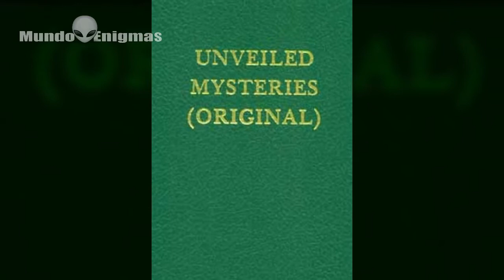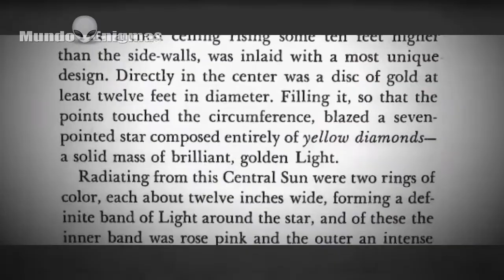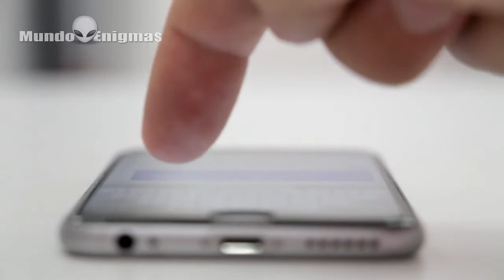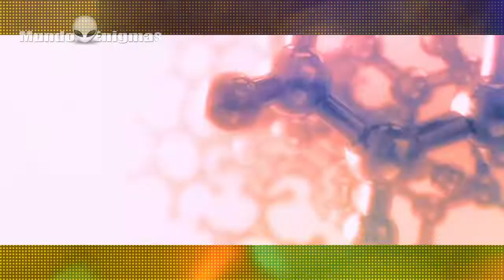El misterioso disco estelar de Guy Warren Ballard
Guy Warren Ballard (28 julio 1878 a 29 diciembre 1939) fue un estadounidense ingeniero de minas que se convirtió, con su esposa, Edna Anne Wheeler Ballard , el fundador del "YO SOY" Actividad .

Ballard nació en Newton, Kansas y se casó con su esposa en Chicago en 1916. Ballard sirvió en el Ejército de los EE. UU. En la Primera Guerra Mundial y luego se convirtió en ingeniero de minas.

En su libro original Unveiled Mysteries.  Misterios originales descubiertos, publicado en 1934, el ingeniero minero Guy Ballard, afirma aver sido llevado por unos seres  a una entrada secreta dentro de la montaña don de le mostrarian un misterioso artefacto.

📲Clic a la campanilla de Notificaciones de video!
Envíanos tus vídeos de algún Fenómeno Extraño OVNIS que crees haber Captado en Vídeos o fotos. Puedes compartirlo en el Facebook de Enigma 51. Y si tu lo deseas tan bien en la medida de lo posible y a su debido Tiempo nosotros lo publicaremos en este Canal. Solo asegúrate de colocar el día la fecha el lugar y la hora. Y si quieres puedes mantenerte en el anonimato o bien dar Tu nombre y todos los Crédito serán para Ti. Saludos!
Este es un canal dedicado a los enigmas y misterios del mundo secretos y Al despertar de la verdad que los tratan de Ocultar a todos porque todos somos investigadores y nuestra misión es la búsqueda de lo desconocido, porque hay muchas cosas que no nos cuentan. _________________________________________________________________

Asegúrese de hacer clic en el icono de campana junto al botón de suscripción y marque la casilla de notificaciones para este canal. ¿Tienes una noticia para compartir? o un Avistamiento OVNI?